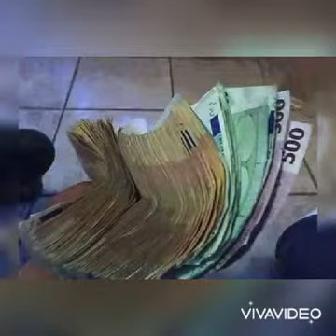16 април 2021 г.